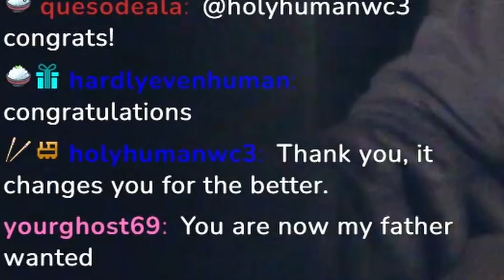I GOT ULT EVERY 30 SECONDS AND THIS IS WHAT HAPPENED...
I HOPE YOU GUYS ENJOYED THE VIDEO!